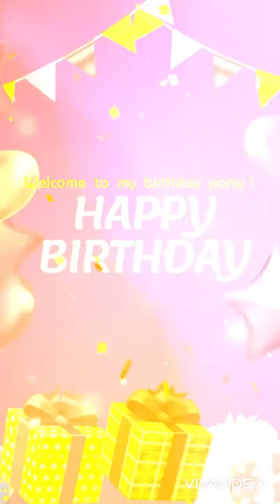DJ Jazzy Jeff’s 6th Birthday 🎂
Jazzy celebrated her 6th birthday and wanted to share it with her friends and family.  It was a wonderful birthday celebration: